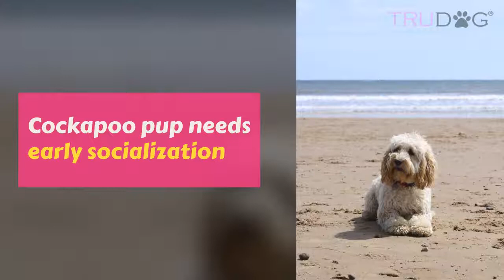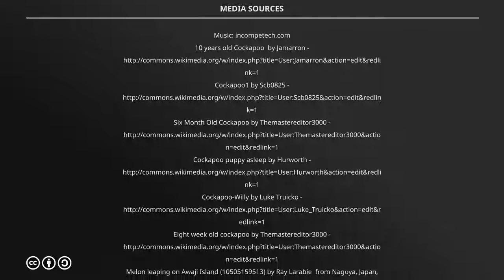The Ultimate Guide To Caring For The Cockapoo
You’ve heard of a Cocker Spaniel and you’ve probably heard of Poodles, but have you ever seen a Cockapoo?

A Cockapoo is a mix between the beautifully charismatic Cocker Spaniel and the incredibly intelligent Poodle, resulting in the perfect hybrid of dog. The Cockapoo will melt your heart the first time you lay eyes on it. It comes in 4 different sizes but each one is a sweet, tender, and loyal as its can be. Your Cockapoo will be your best friend from the start. It will snuggle, play, protect, and enjoy life with you. Cockapoos are the Queens of the hybrid, designer dog group. Keep reading about them to determine if one of these adorable puppies is right for you.